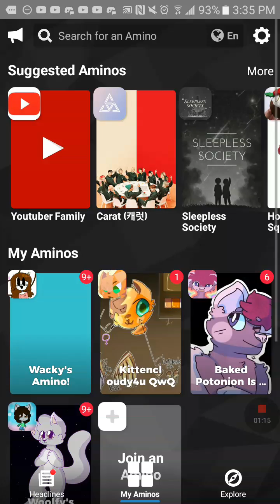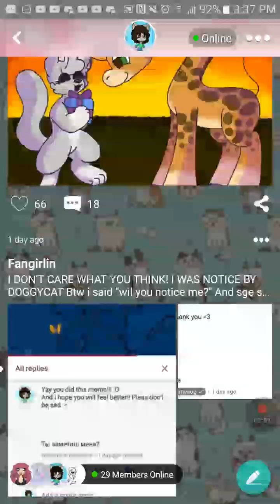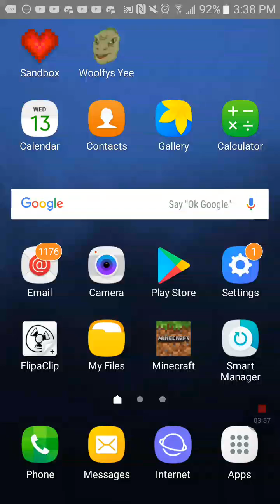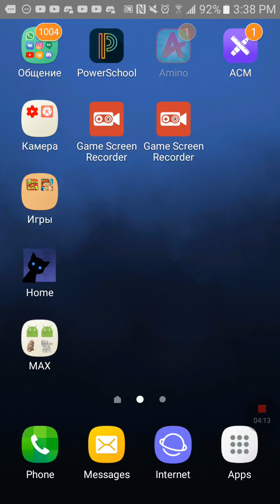How is this better then that??? как это лучше чем то???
I spended more time on the thumbnail then on the video...

Ok sooo I've been getting a lot of comments on my art style, but why?

Nope i will not change it back, sorry.

Ok now morе important stuff

I haven't uploded any animation in a while, it's because i really whant to work on my school stuff to get better grades. I finelly fixed my grade so probably i will work on animation more but I want to get "A" instead of "B" so i will spend more time on homework and stuff •~•

Don't worry i will be back soon U^U

Для русских (и деже не пробуйте спрашивать если я русская)

Я потратила больше времяни на привью чем на видео

Вобщем я получала много коментариев а моем новом стиле, но почему?

И да я не чего не буду менять обратно, простите

Теперь более важные вещи

Я давненько не выкладывала новых анимаций и все иза того что я хочу исправить свои оценки. У меня получилось исправить свою аценку так что новерное я буду побольше работать над анимациями. Но я исправиоа аценку только на "В" что значит 4 а я хочу "А" что значит 5  так что я буду работать над дз и другими заданиями

Не волнуйтесь, я скоро вернусь U^U

Want to see my art? Then go finde find me in instagram (I don't really talk there)
Want to chat? Here is my discored server (if the link is not working wait until next video, Idk why but I can't set this link to never expire) ;-;
А если ты русский, то вступай в мою групу в VK, там увидеш всякие артики и ресунки (я в друзья не добовляю простите, но вы всеравно можете писать в лс) НЕ ПРОСИТь КОЛЛАБ!!!
And don't forget about my Amino!!! ;3

Sometimes I can uploade a quiz that you can get an art from me if you be on the first place. The quiz will say something like "for a prize" if it is

So you should go their ;3

School is mean ;-;
Школа злая ;-;